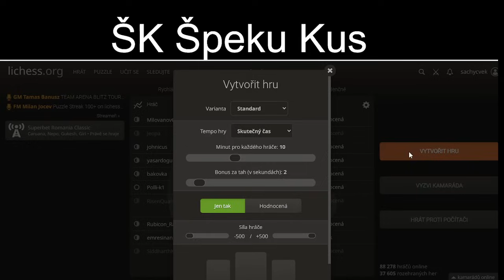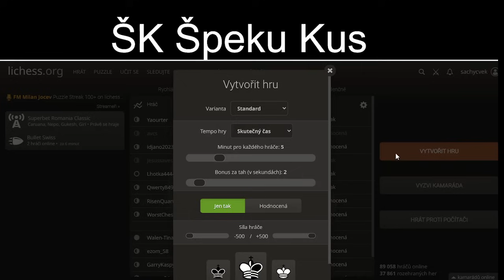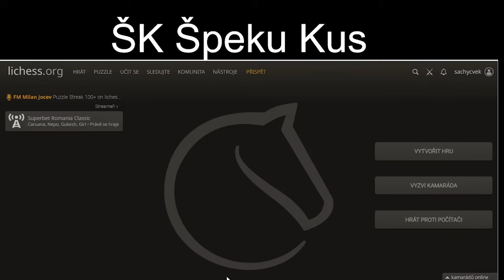ŠK ŠK na Lichessu aneb dneska by to šlo...